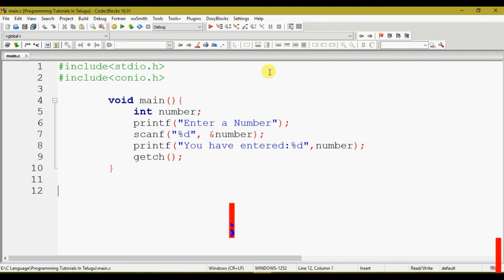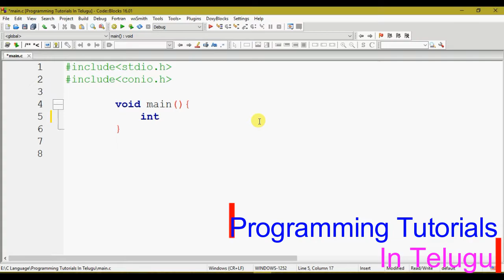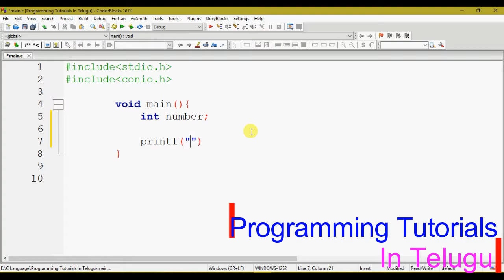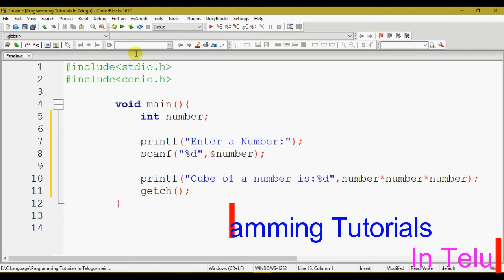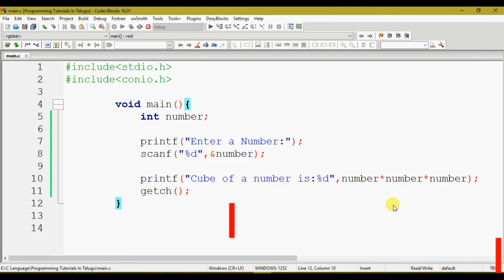C program to find CUBE of a number in Telugu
KOTHA_ABHISHEK Materials For Programming Tutorials

write a program to find cube of a number in c in telugu, c program to find cube of a number in telugu, cube of a number in c, c in telugu, c tutorials in telugu, c language in telugu